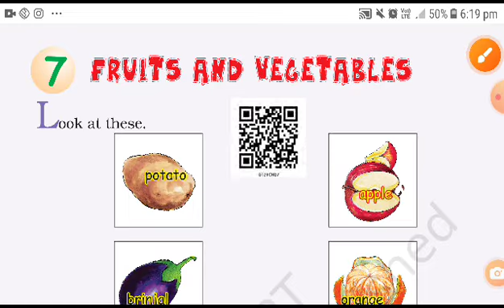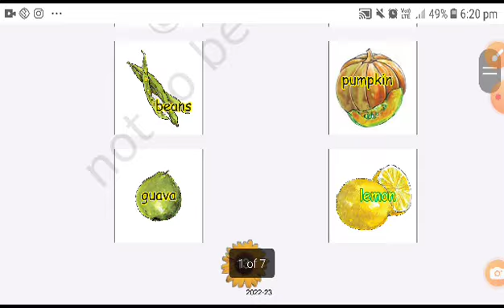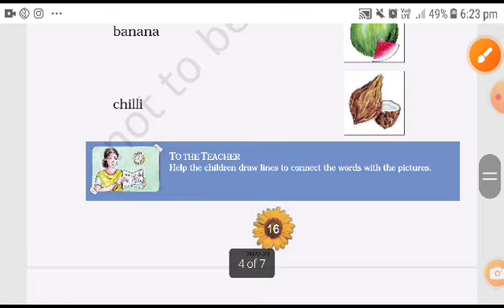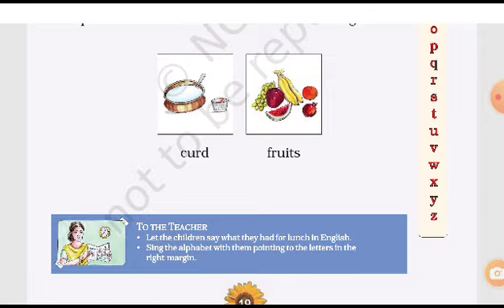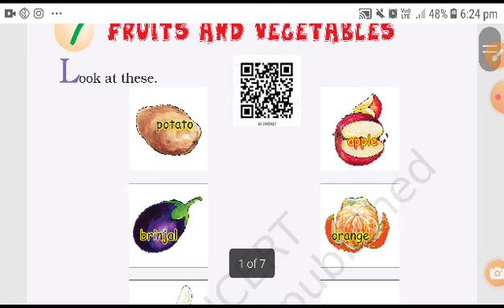CBSE CLASS 1 ENGLISH NCERT RAINDRROPS LESSON NO 7 FRUITS AND VEGETABLES